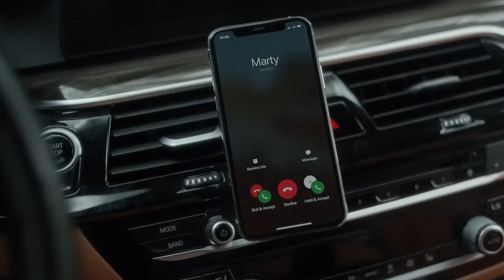9 американцев попадают в руки к русской женщине, в надежде получить исцеление